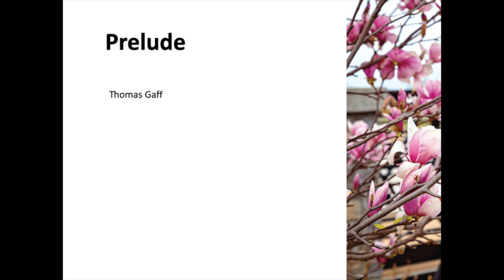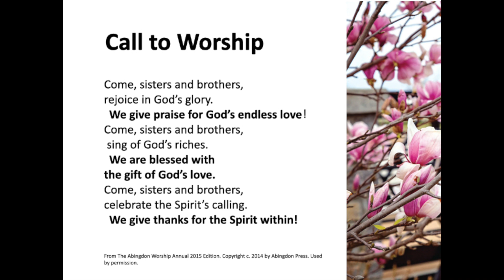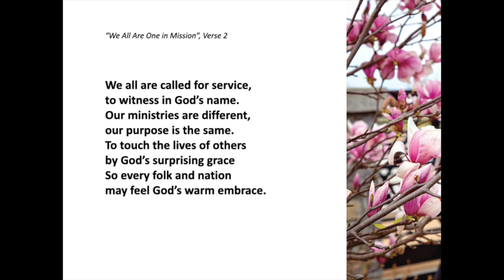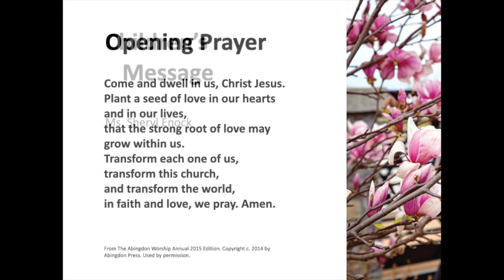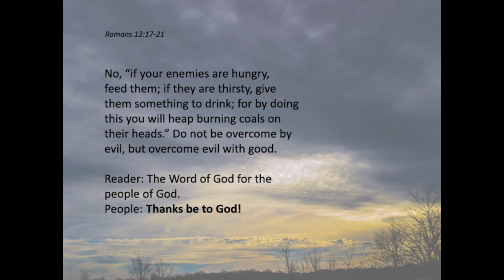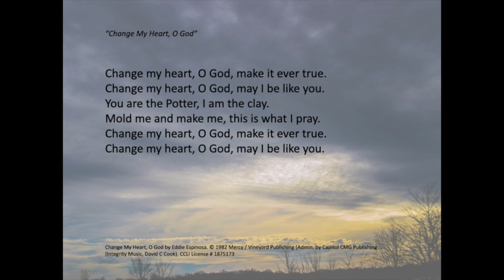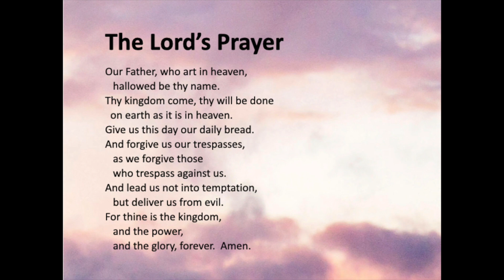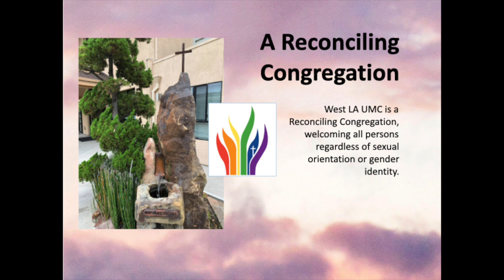West LA UMC English Ministry Digital Worship Service- 8-9-20